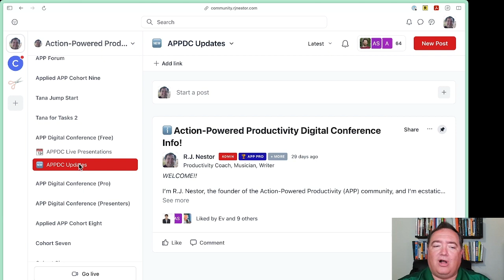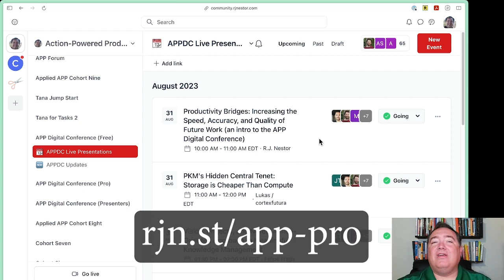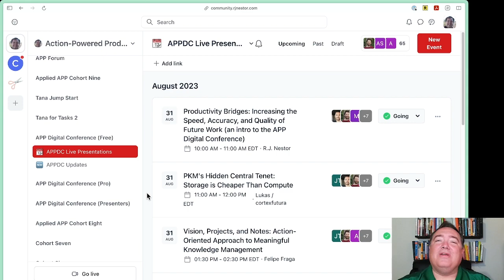Demystify and Make Use of Zettelkasten with Keli Fancher (teaser for APP Digital Conference)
@KeliFancher ​shares a teaser for his presentation at the Action-Powered Productivity Digital Conference, which is August 31 to September 2, 2023!

Keli will demystify the Zettelkasten concept and show how it can be used for much more than just academic writing.

Keli's presentation will be at 4 p.m. US Eastern Daylight on Friday, September 1—register (for FREE) to RSVP and see your local time!

Register here to see live sessions for FREE:
https:/rjn.st/appdc
(Instructions are at the end of this video)

To watch replays, join APP Pro for a month:
($9/mo, cancel anytime)